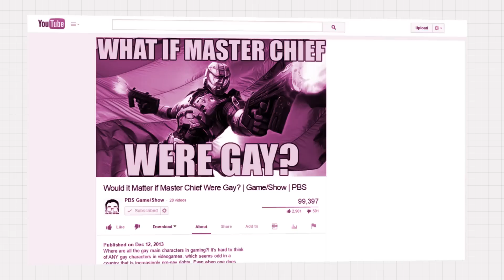Gaming In Color - Official Trailer 2 (2015) [HD]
Gaming In Color - OUT NOW! Find on Steam, iTunes, Amazon, PlayStation, Xbox, Gumroad, Vimeo, Vudu, and VHX.

Out of the closet and into the arcade! Gaming In Color explores the queer side of gaming: the queer gaming community, gaymer culture and events, and the rise of LGBTQ themes in video games.

Produced by MidBoss and distributed by Devolver Digital Films.

Director - Philip Jones
Executive Producer - Matt Conn
Editor, Cinematographer, Producer - Ryan Paul

Starring

Colleen Macklin
Joey Stern
Naomi Clark
George Skleres
Jessica Vazquez
Matthew Michael Brown
Shane Cherry

Diverse queer themes in game storylines and characters are an anomaly in the mainstream video game industry, and LGBTQ gamers have a higher chance of being mistreated in social games. Gaming In Color explores how the community culture is shifting and the industry is diversifying, helping with queer visibility and acceptance of an LGBTQ presence.

Almost every gamer will relate to the concept of seeking solace in a video game. Hope for sanctuary guides their escape into a virtual universe where they can be anything they want to be. For many, however, choosing to be true to themselves becomes an open invitation for hatred. This multiplies for those who are marginalized people, including people of color, women, and members of the LGBTQ community. Toxic cultures that breed violence and vitriol hide behind a industry that undervalues the innovation of its audience. GAMING IN COLOR crusades for anyone who believes that the pixelated world can be a better place for everyone, no matter who they are or what they love.

A lesbian, gay, bisexual, transgender, or otherwise queer gamer has a higher chance of being mistreated in a social game. The power dynamics of a male-dominated geek society tips against them. Further, diverse queer themes in game storylines and characters are an anomaly in the mainstream video game industry. However, the gaming community is far more colorful than one may expect. Gaming In Color shows that there is a full spectrum of gamers picking up their controller to play.

This feature documentary explores the queer side of gaming culture and the game industry’s LGBTQ presence. The queer geek community is taking huge steps forward in being recognized on a worldwide industry scale. At the same time, more popular mainstream and indie games are featuring a greater amount of queer characters than ever before, helping with visibility and acceptance. There’s a long road ahead and tons of aspects that desperately need improvement, but the video games universe will continue to mature and diversify both in its community culture and industry only if we elevate the conversation about inclusion and respecting one another – not in spite of our gay geekiness, but because of it!